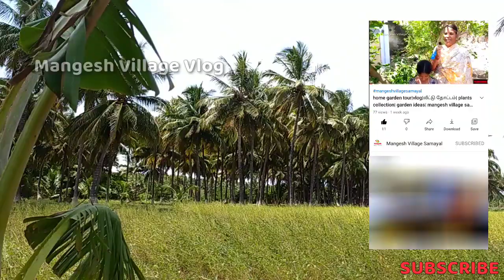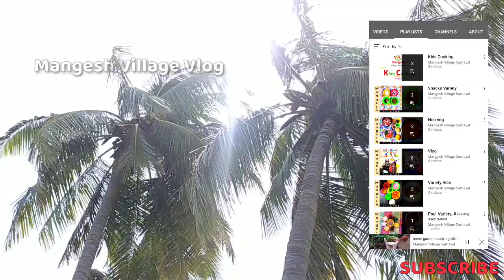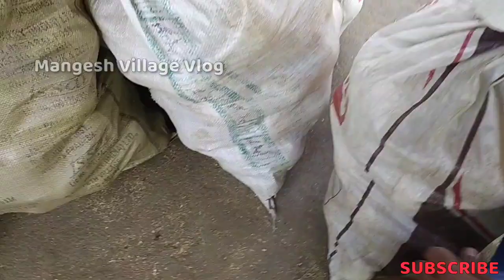Our agri land vlog|Part 1|Our farm tour|nature|village|எங்கள் தோட்டத்தை சுற்றி பார்ப்போம் வாங்க..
Hi..

   WELCOME TO MANGESH VILLAGE SAMAYAL

Today Vlog:
Home garden tour|vlog|வீட்டு தோட்டம்| plants collection| garden ideas| mangesh village samayal

                     Mangesh Village Samayal